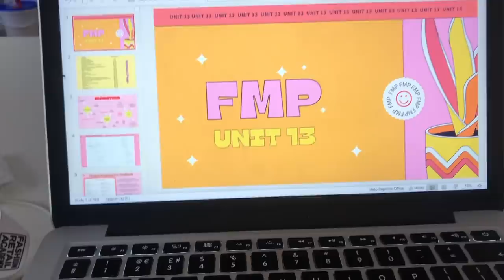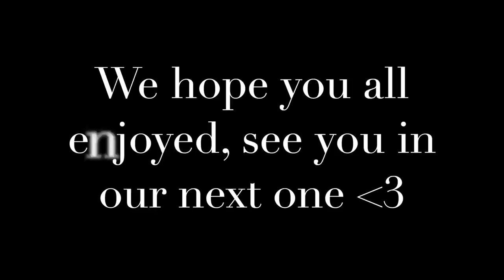LAST EVER DAY AT FASHION COLLEGE, DISNEY PREMIERE & DAY IN LONDON VLOG ♥️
INSTAGRAMS
Joint- @graceandgraceofficial
Grace S-@graceshadrackINSTAGRAMS
Joint- @graceandgraceofficial
Grace S-@graceshadrack

36 Golden Square

London

W1F 9EE